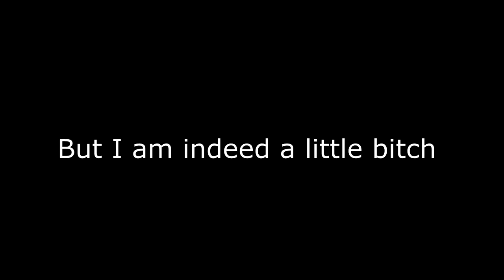Dishonored 2 Part 1: Hammerhead Shark Fish Creature